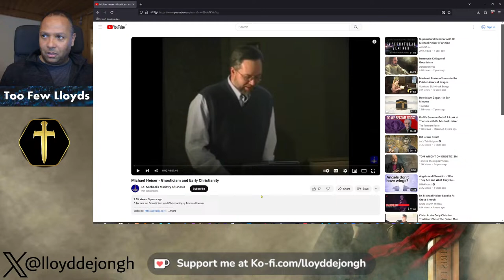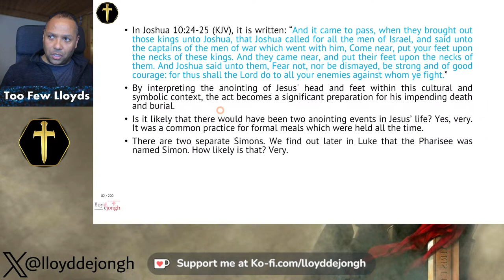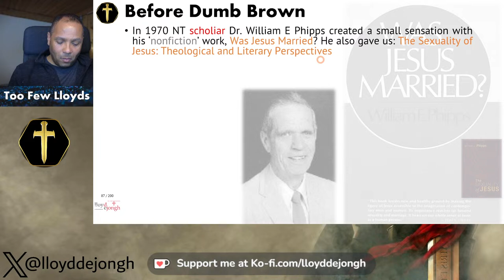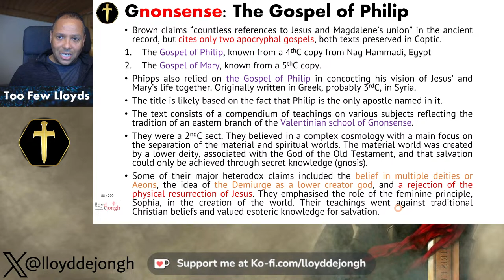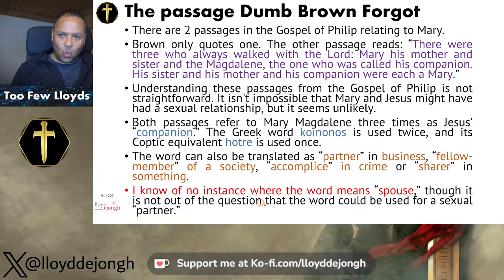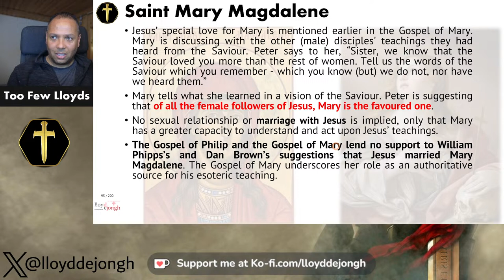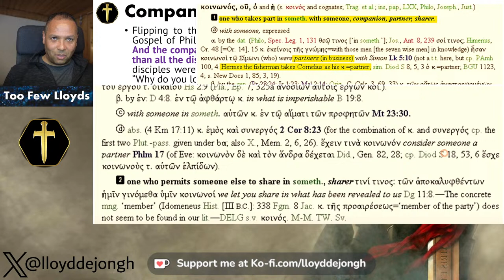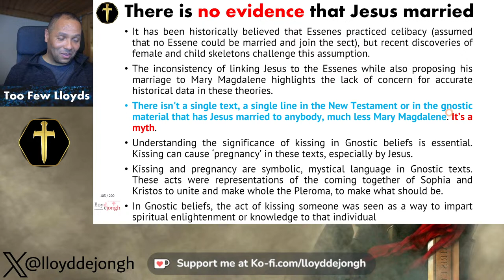Gnosticism vs Early Christianity pt4 - Mary Magdalene and Jesus' Marriage?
Were some gospels left on the sidelines—or “lost”?
Were the Gnostics true Christians who have been overlooked, or heretics and false pretenders?
Is the Da Vinci Code fact or fiction, myth or truth?
Let's unpack the history of the conflict between the Gnostics, the Bible canon and the Early Church.

Where Was Your Church before Luther? Claims for the Antiquity of Protestantism Examined
S. J. Barnett - Church History: Studies in Christianity and Culture / Volume 68 / Issue 01 / March 1999,

Chapters:
00:00:00 - Easter Weekend and Packed Churches
00:06:51 - The Women in the Gospels: Separate Occurrences
00:13:12 - Descriptions of Two Different Events
00:19:33 - Possession and Liberation from Demons
00:26:18 - St. Paul and the Hijacking of Christianity
00:32:57 - The Gnostic Texts and Their Contradictions
00:39:29 - Strange Happenings on YouTube
00:45:56 - The Meaning of "Partner in Business"
00:52:50 - The Gospel of Mary and Jesus' Relationship
00:59:25 - The Misinterpretation of Biblical Texts
01:05:39 - The meaning of "partner" in Greek
01:12:07 - Marriage and the Dead Sea Scrolls
01:18:13 - Tea Time